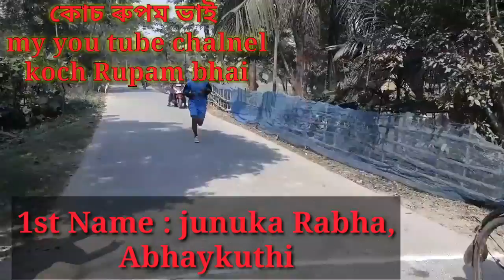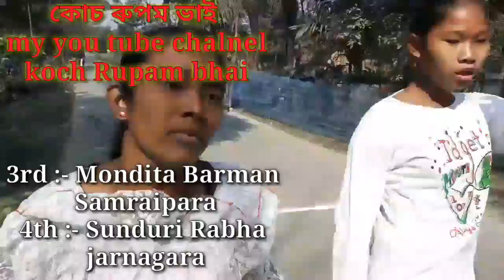Girls Croos Country Assamese vlogs